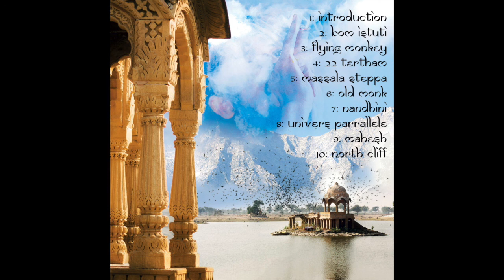Nandinhi - Jungle Weed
Depuis 12 000 ans le plus vieux festival religieux de l'histoire de l'humanité, la "Maha Kumbh Mela", se déroule en Inde et cela tout les 12 ans. Accordé à l'astrologie et l'alignement des planètes le festival rassemble près de 99 millions de pèlerins Hindou durant 1 mois. C'est dans ce carde là que Jungle Weed a composé cet album en enregistrant des musiciens, des chanteurs mais aussi tout sorte de sons et de bruits d'ambiance.

Kishan Kathak : Sitar et Tabla de Jaipur
Firoj Ali : Saxophone et Guimbarde